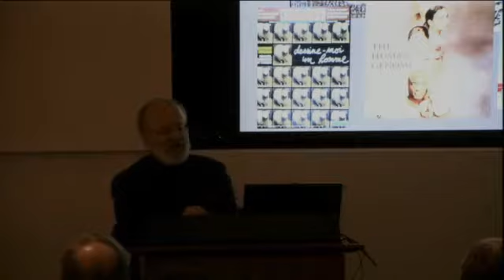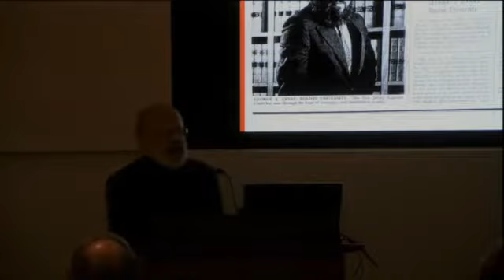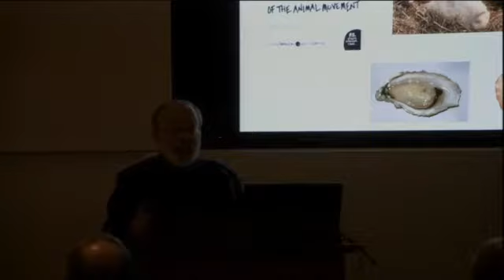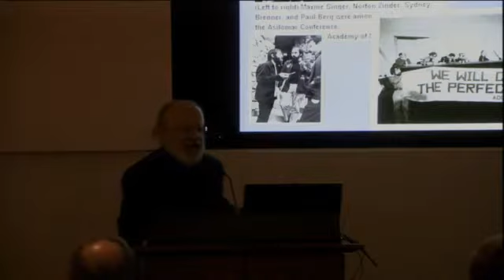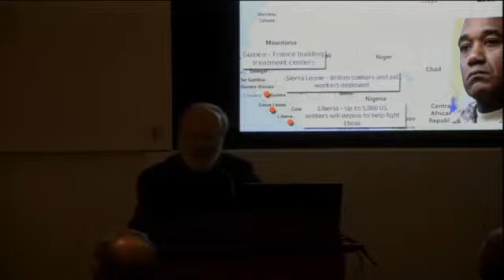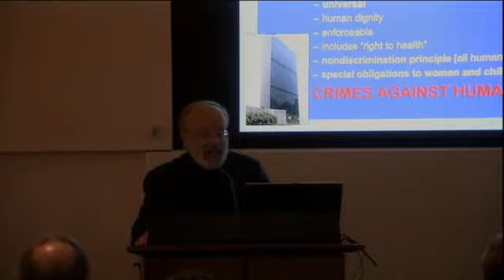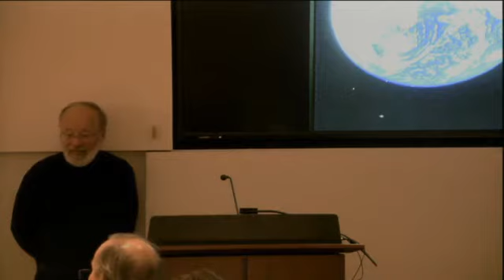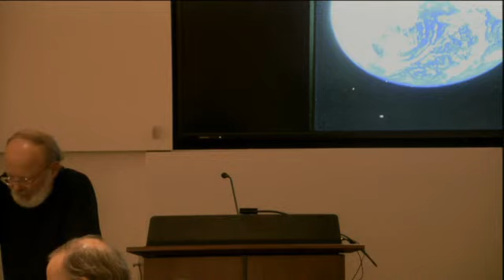"Bioethics and Human Rights: Can Human Rights Survive the Posthuman?" with George Annas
This event, part of the Rapoport Center for Human Rights and Justice's Fall 2014 Colloquium on Health & Human Rights, was held at the University of Texas School of Law on November 3, 2014, and featured:

George Annas, J.D., M.P.H.
William Fairfield Warren Distinguished Professor and Chair of the Department of Health Law, Bioethics & Human Rights, Boston University School of Public Health

John Robertson, Vinson & Elkins Chair at the UT School of Law, served as respondent

For more information on the Colloquium and the Rapoport Center's work